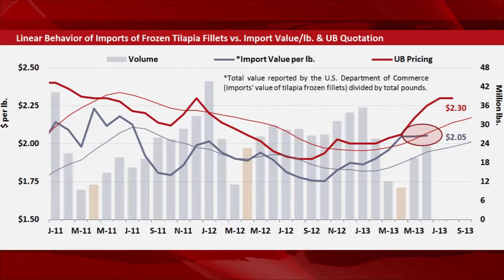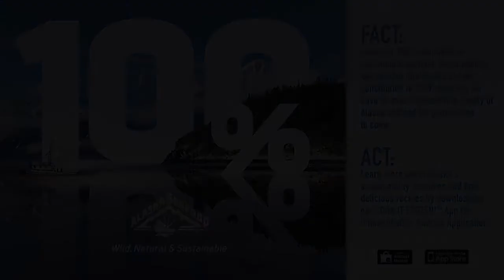Frozen tilapia prices near five-year highs on limited supplies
Frozen tilapia prices ticked up for the first time in over a month to near five-year-highs as US importers wrestled with lack of supplies and rising overseas replacement costs.

The hike in replacement costs coincides with a 20 percent decline in US tilapia imports.  The steep drop in frozen fillet imports is heavily attributed to a drop in Chinese imports—the top supplier to the US.

As the industry rounds out the third quarter, US importers are currently taking buying positions from overseas packers. And as importers head into the latter part of the year, further price hikes may be on the horizon amid China's decreased production in tandem with a seasonal buying period ahead of the Chinese New Year.